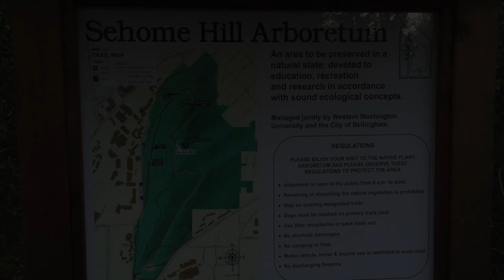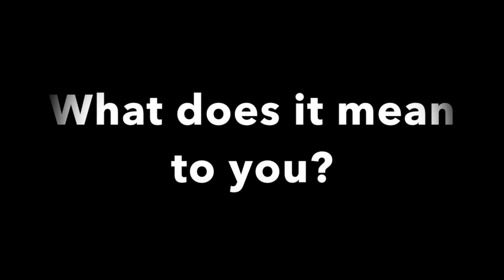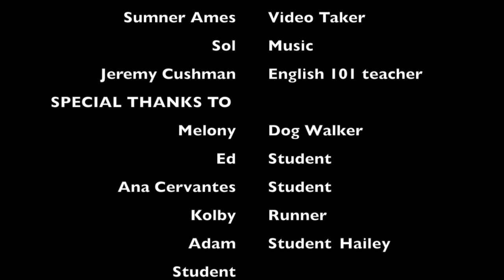ThE ARB Movie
This video is about the Sehome Hill Arboretum